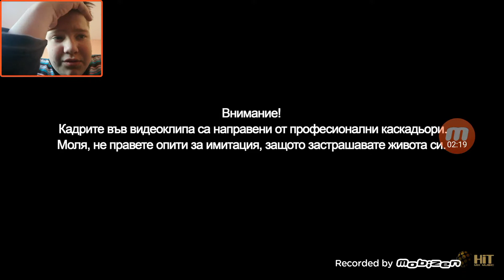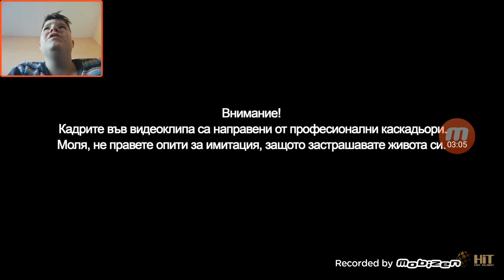РЕАКЦИЯ НА НОВАТА ПЕСЕН НА СУЗАНИТА!СКАНДАУНО!!!!!!!!!!